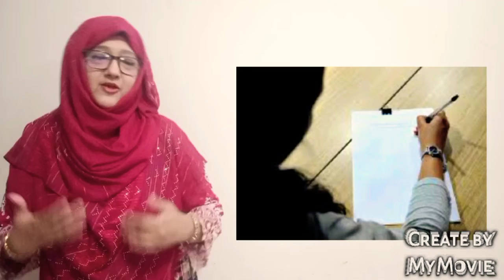14 psychological tricks that actually work